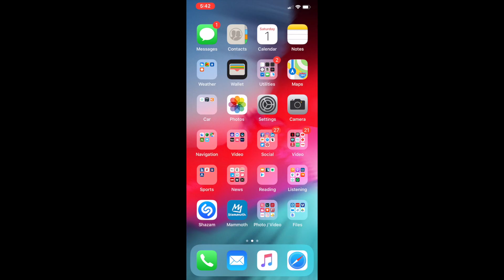How to Use NEW Instagram Stories Close Friends ⭐️Feature ⭐️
HOW TO USE NEW INSTAGRAM STORIES CLOSE FRIENDS // Have you heard about the new Instagram update?  It’s the Instagram new feature called, “Instagram Stories Close Friends”! Instagram Close Friends allows you to select a number of your more personal Instagram best friends and create an Instagram Friends list.  Are your close friends on Instagram? If not, you should encourage them to be because the Instagram Close Friends list is an awesome new feature -- once you have selected your Instagram Close Friends list, you can post ONLY to your Instagram best friends on the list.  A couple of subscribers have reported to me that Instagram Close Friends is not available and Instagram Close Friends list is not working.  If this is true for you, then RESTART your Instagram app, go into Instagram Stories, select a photo or a video, and you should see the Instagram green button, which allows you to share your post with only you Instagram Close Friends!  It’s a great Instagram new feature!!! Thank you very much for watching.

✳️MAILING ADRESS: ✳️
Heart of the Matter
3835 E. Thousand Oaks Blvd., Ste. 472
Westlake Village, California 91362